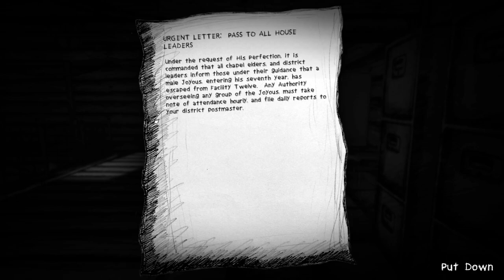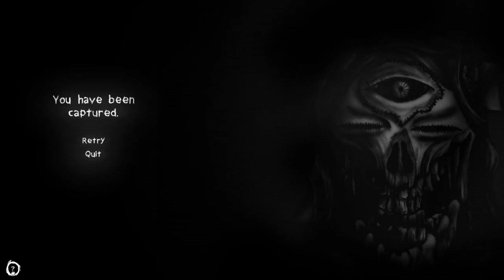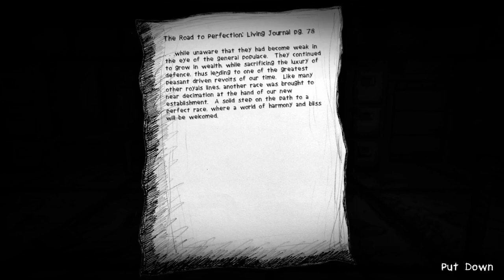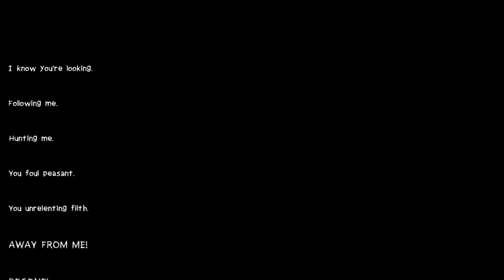My beautiful Paper Smile| part 3(NO COMMENTARY)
FFFFFRRRRRRRRRRRIIIIIIIIIIIIIEEEEENDDDDDDDD